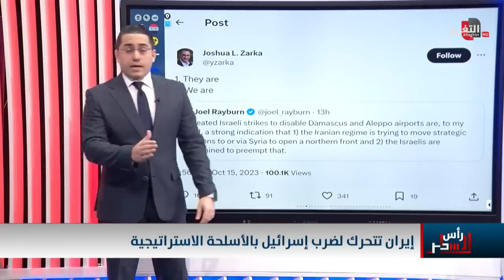صواريخ ايران تتجه نحو اسرائيل لضربها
موقع قناة التغيير الفضائية  الالكتروني